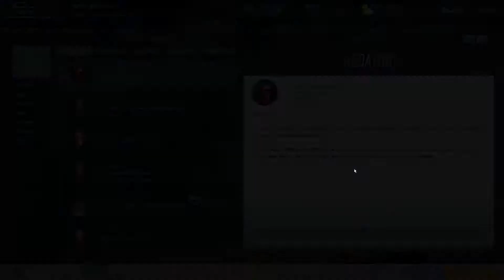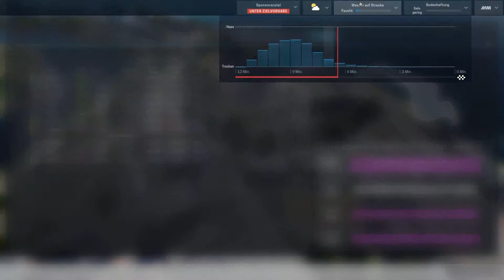Mit dem Motor geht es vorran #078 -Motorsport Manager- [S3] [Deutsch]